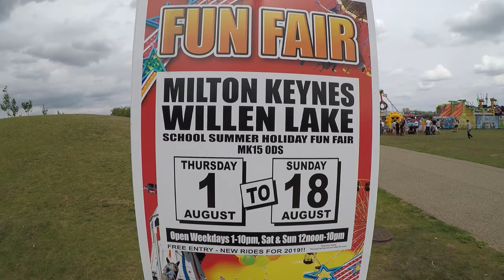John Scarrott & Sons funfair at Willen Lake, Milton Keynes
In a last minute change of plans we visited John Scarrott & Sons funfair at Willen Lake, Milton Keynes. In the vlog we say it's a Thurston's funfair but have since been told this was a misprint on the poster!
We had set out to go to Barker's in Nuneaton but some of their rides had been taken off to the Coombe Weekender so when we arrived we weren't feeling it and we came here instead. We're so glad we made that choice as we had an amazing time!
This fair is open here daily until Sunday 18th August 2019. It's a really great fair and is well worth a visit, and the Super Star, Twister and the Runaway Mine Train were all present this time! There are plenty of rides to choose from, including Scarrott's Super Dodgems, Scarrott's Orbiter and Spin-a-disc 2 Waltzer, Vortex and the Miami.  There are also plenty of kids' rides, kids' apple coaster, inflatable slides, a giant funhouse, games and a sandpit beach. We had so much fun!
Most large rides are £2.50 per person except from the Dodgems and Vortex which are £3 each. Kids' rides were £2 each.